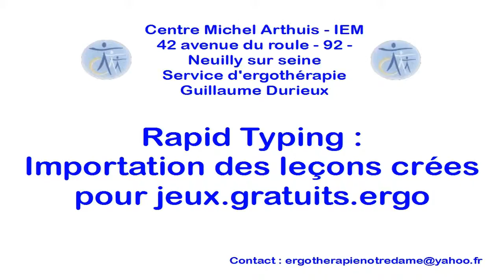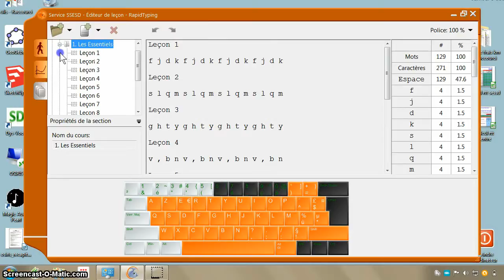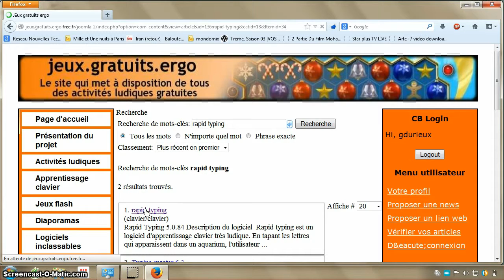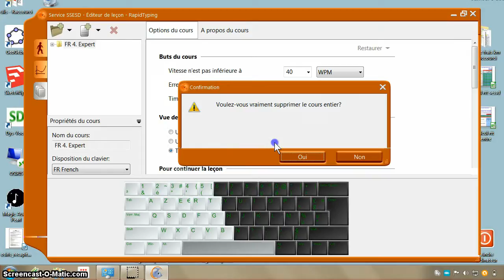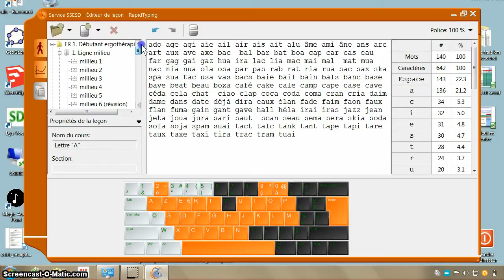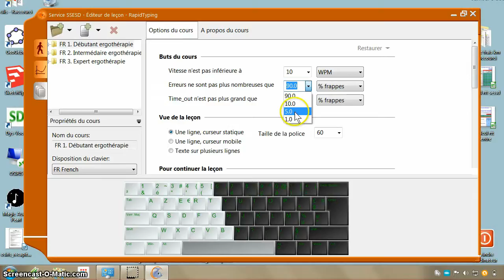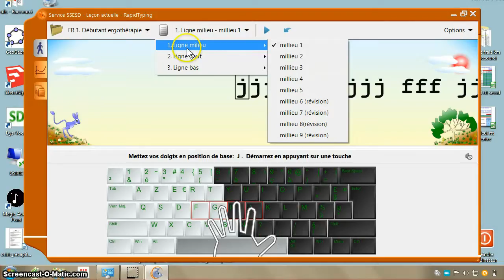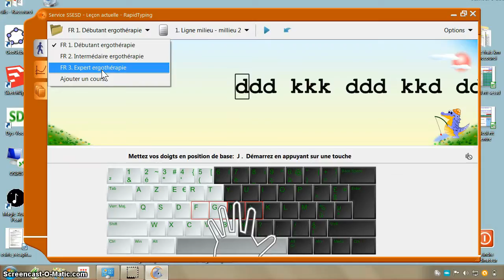Tutoriel rapid typing : partie 2/3 : Importation des cours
ergothérapie, guillaume durieux, rapid typing, apprentissage clavier, iem michel arthuis, dyspraxie, ergothérapeute